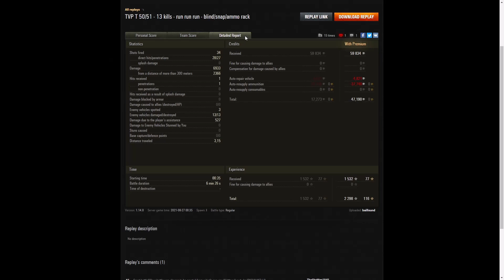TVP T 50/51 - baillsund [OOUUF]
This replay is from 27 August 2021 on Ghost Town.
The player was baillsund [OOUUF] in the TVP T 50/51.

Video Contents
00:00 Intro
00:08 Battle
06:48 Results